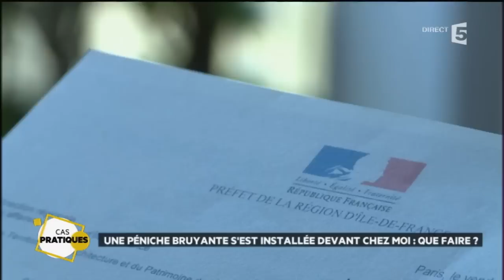Les Cas Pratiques du 10 Février